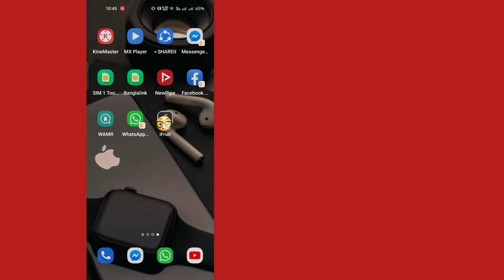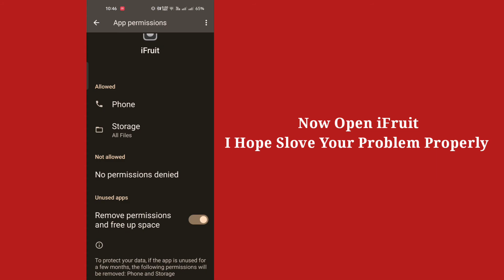How to Fix iFruit App Not Working | iFruit App Not Working 2024✅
I'm going to show you How to Fix iFruit App Not Working. Watch this video and learn How to Fix iFruit App Not Working. [ iPhone and Android

How do I fix iFruit app?